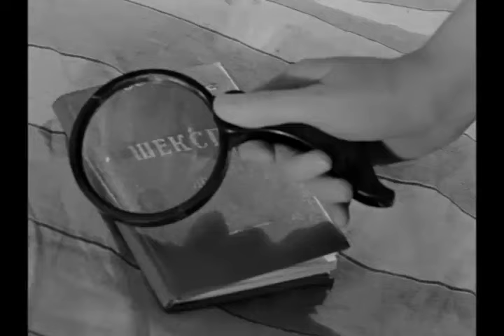-Кто свидетель? -Я, а что случилось? Берегись автомобиля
Фрагмент из фильма "Берегись автомобиля".